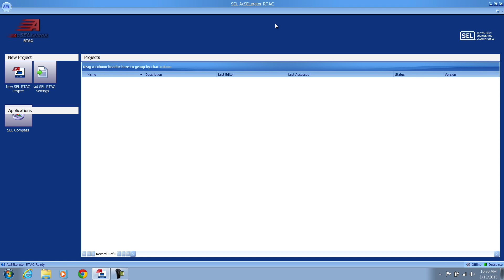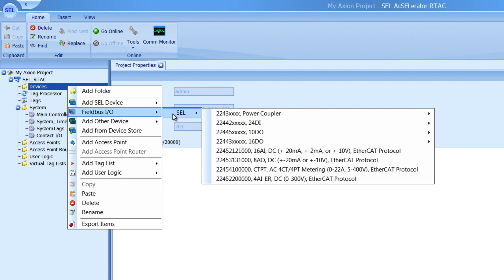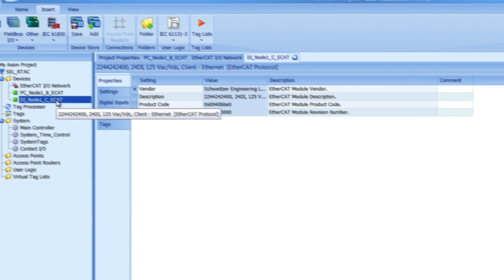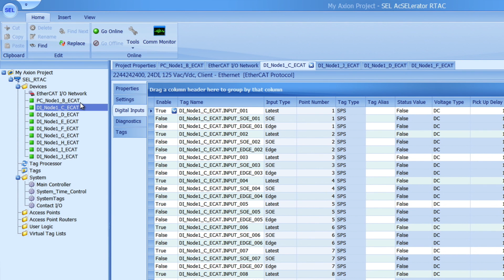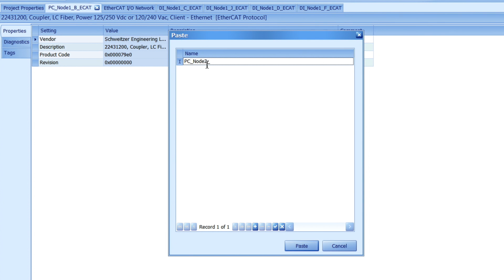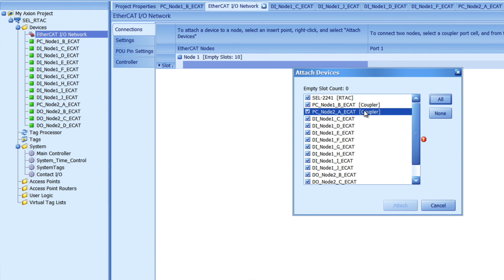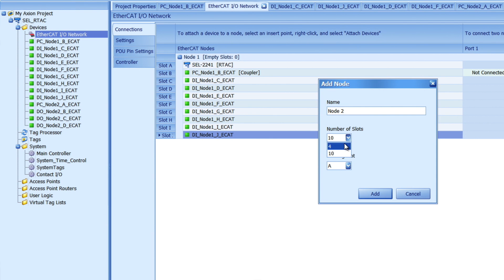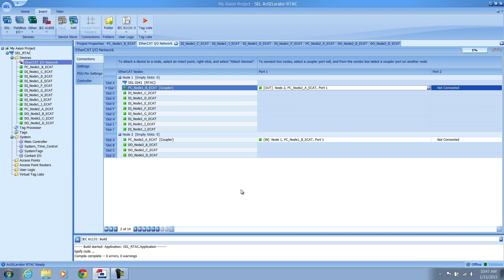How To Set SEL-2240 Axion® Configuring an EtherCat Network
Isaac West walks through configuring an EtherCat Network for the Axion.